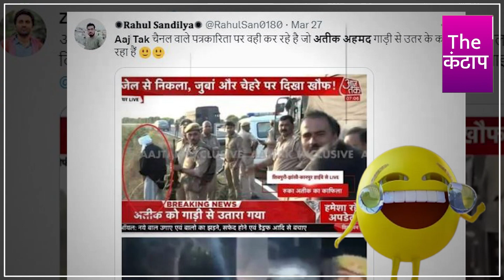News Channel पहले सूत्र से चलता था अब मूत्र से चल रहा | The Kantap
केवल स्वाद बताना रह गया था। वो भी बता ही देते। आज से टीवी में मूत्र पत्रकारिता की शुरुआत हुई है। डर के आगे हमेशा जीत नहीं होती है। चैनलों ने बताया है कि डर के आगे जीत नहीं, अतीक अहमद का मूत है।
समझे...